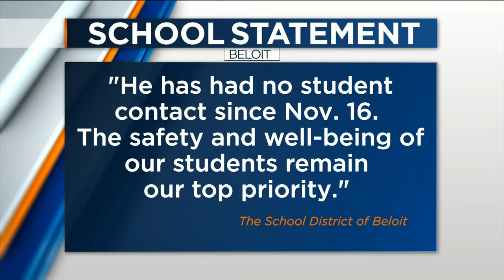Beloit teacher accused of sexually assaulting child in classroom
A Beloit teacher is accused of sexually assaulting a child, according to a news release.